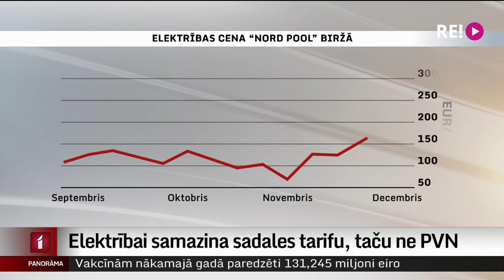Elektrībai samazina sadales tarifu, taču ne PVN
Koalīcijas partijas vienojušās uz pusi samazināt elektrības sadales tarifu. Ietekme uz rēķiniem būs dažāda, taču samazinājums varētu būt robežās no 10 līdz 20%. Vienlaikus koalīcija noraidījusi Ekonomikas ministrijas priekšlikumu samazināt elektrībai nodokli. Ekonomikas ministrs gan sacīja, ka pie šī jautājuma vēl varētu atgriezties. Plašāk stāsta Māris Klūga.